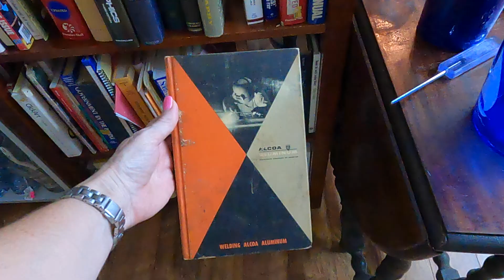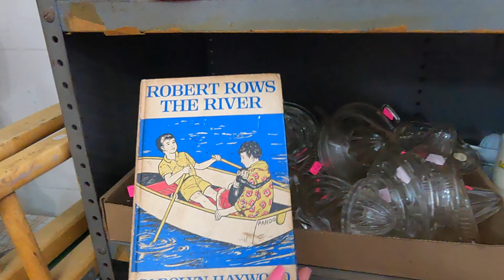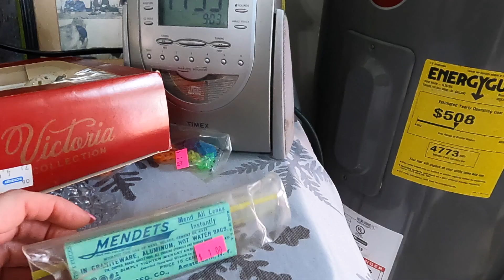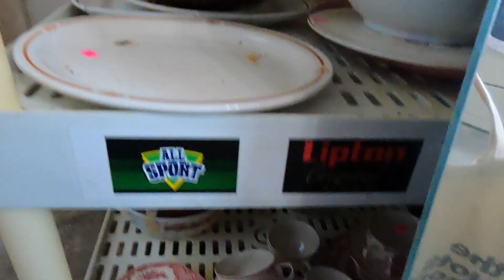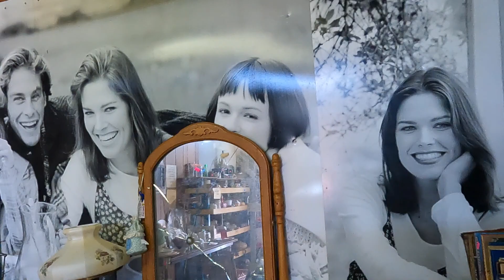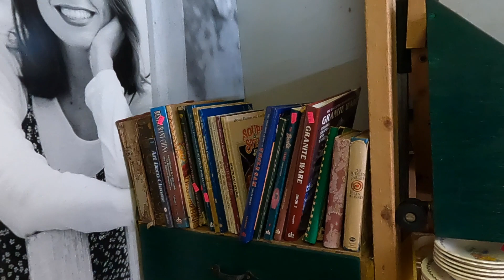Antique Dealer SELLS IT ALL! 😱 Estate Sale SHOP WITH ME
Come along and shop with me for Haul 65. This is Round 2 of the Estate Sale in Lutz, FL, where a longtime antique dealer sells off her entire inventory!!

Most items in my Ebay store are listed with Best Offer? Head on over to peruse what’s up for sale!

Are you a collector, or looking for something specific?

And, as always I truly appreciate any likes, comments, and/or shares.

YouTube Intro/Outro Credit: Manor House Vintage